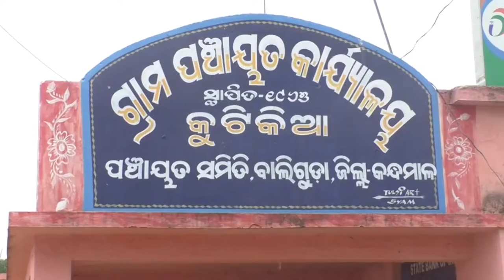`କରୋନା ବହୁ ଦୂରରେ'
ସାରା ବିଶ୍ବରେ କରୋନା କାୟା ବିସ୍ତାର କରିଛି । କରୋନାରେ ସଂକ୍ରମୀତ ହୋଇ ଅନେକ ଲୋକ ସୁସ୍ଥ ହୋଇଥିବା ବେଳେ ବହୁ ଲୋକଙ୍କ ଜୀବନ ଯାଇଛି । ଏତିକି ବେଳେ ଉପାନ୍ତ ଅଞ୍ଚଳରୁ ଆସୁଛି ଭଲ ଖବର